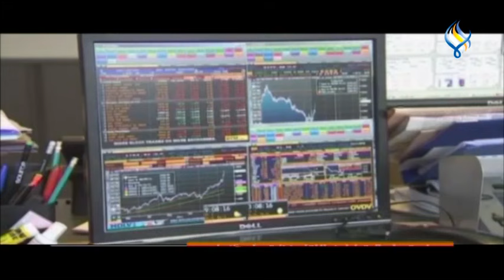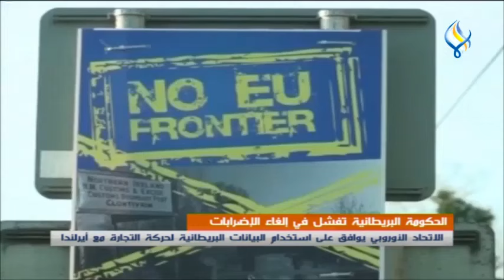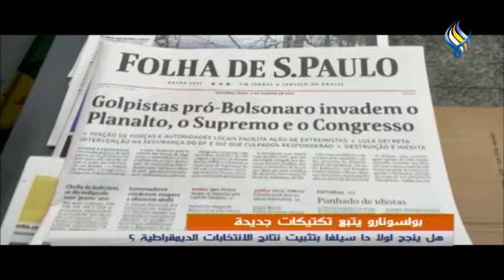قناة سما الفضائية : النشرة الرئيسية 10-01-2023